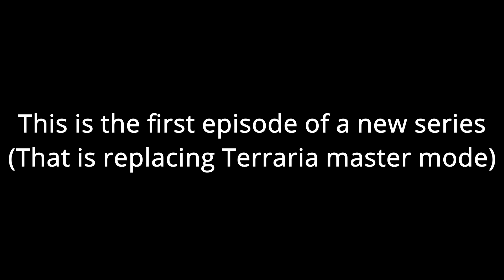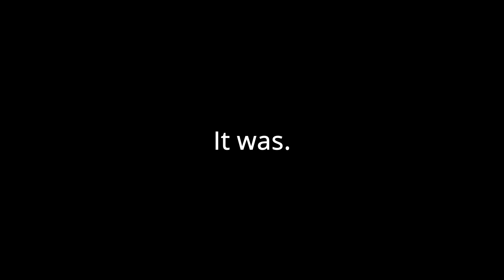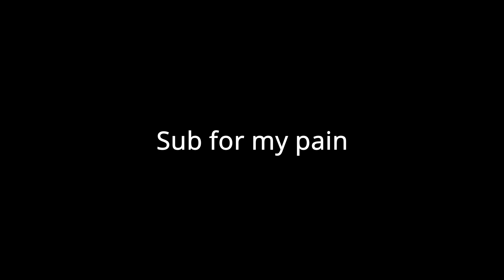Calamity death mode destroys Raf and Wolff ep.1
This took too long to edit hahahahahahahahahahahahahahahahahahahahahahahhaahhahahahahahahahahahahhahahahahahahahhahahahahahahahhaha
kill me